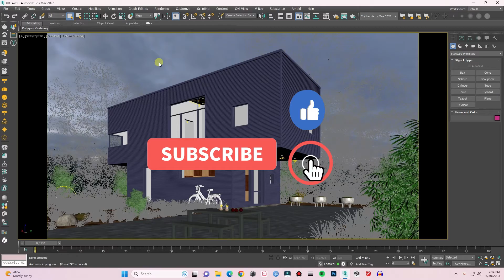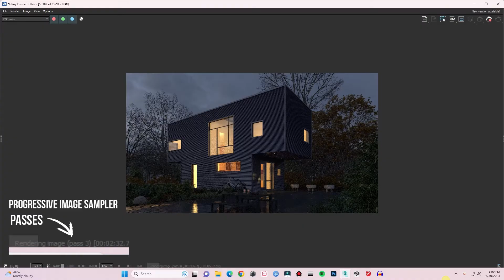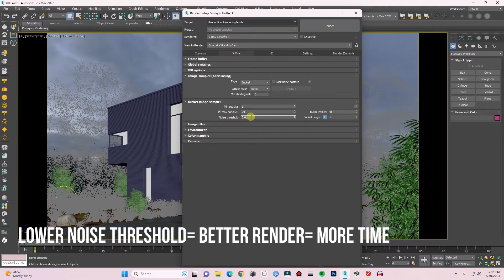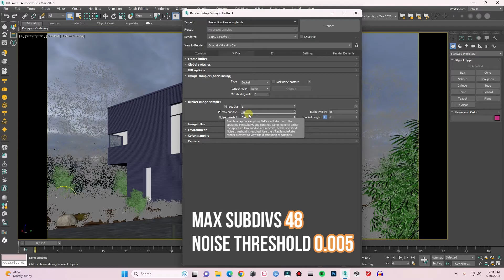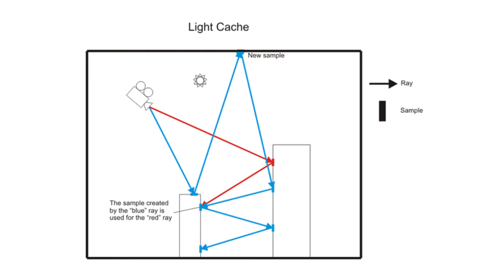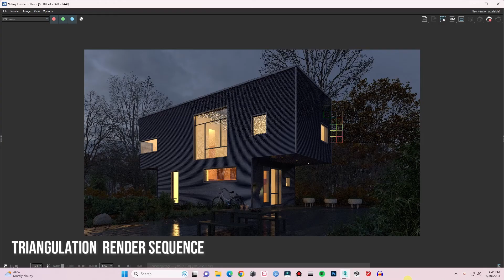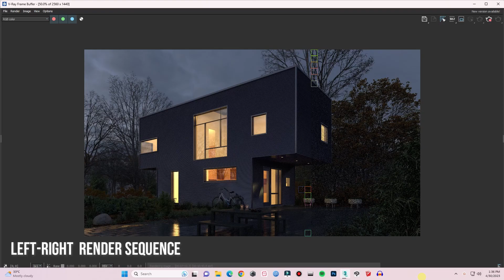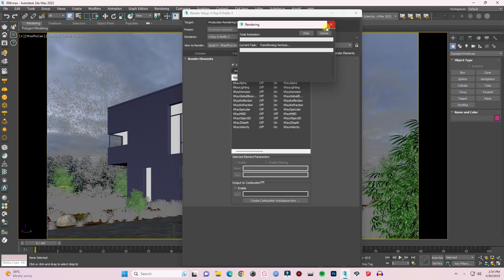V-Ray 6 3DsMax Best Render Setting Tutorial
In this tutorial, I explained the  Best Render Setting for V-Ray 6 3DsMax. I tried to show the best and optimal render setting for all kinds of scenes.
Vray 3dsmax render setup tutorial